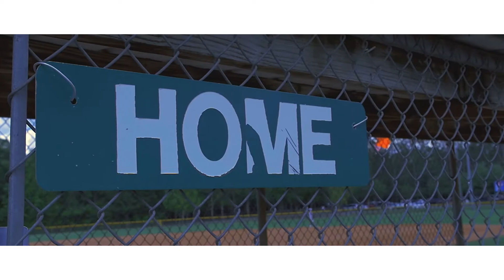Keis | Road To Riches | (Official Video) Dir By Kip Medina